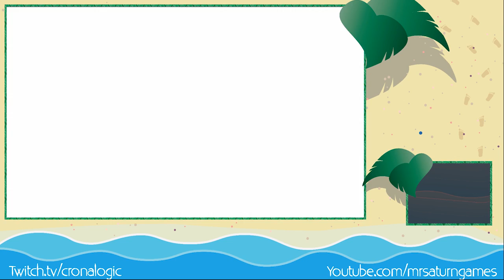Pokemon Sun Walkthrough Part 3 - Nasty Professor (S&M)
I love pokemon! I will be bringing the full game to this youtube channel!